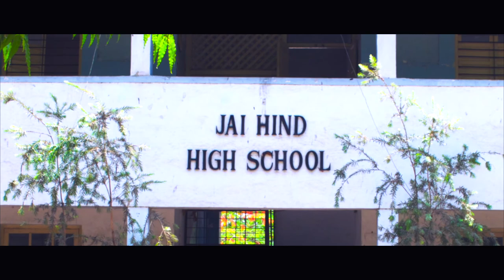Jai Hind High School, Pimpri - A Trip down Memory Lane 2017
I took a trip down memory lane. my school before they demolish the building. The new building will be opening shortly though. But it was nostalgic to be there.

Copyrights: AdRev for Rights Holder